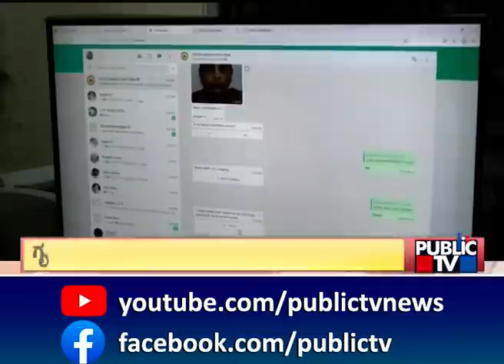ಗೃಹಲಕ್ಷ್ಮಿ ನೋಂದಣಿಗಾಗಿ SMSಗೆ ಕಾಯುವಂತಿಲ್ಲ | gruhalakshmi | Public TV